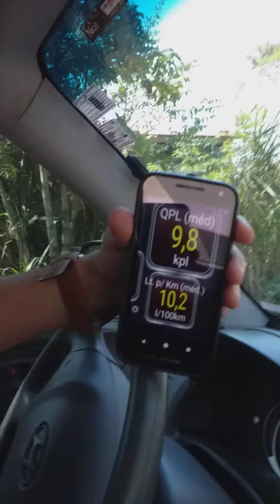Km2 Tucson 2.0 2008 sistema de economia de combustível km2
Economia de combustível km2  Tucson 2.0 jacaraipe serra 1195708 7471 Km2